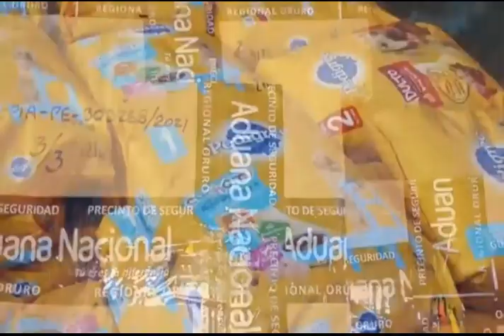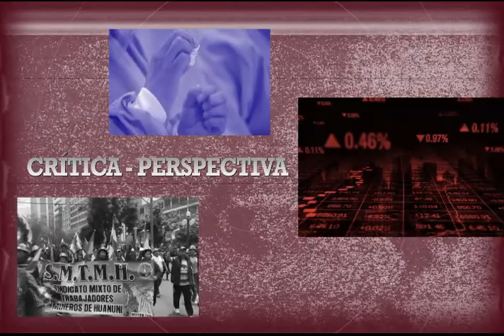Octavo programa de Irreverentes por Abya Yala Televisión